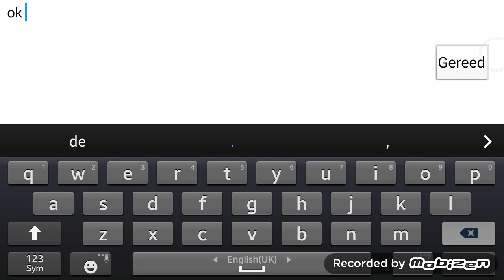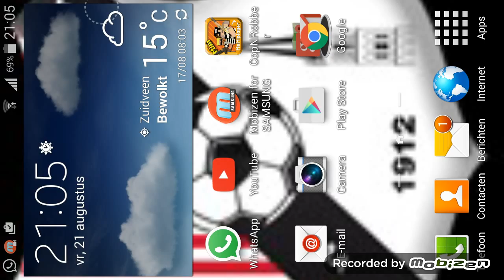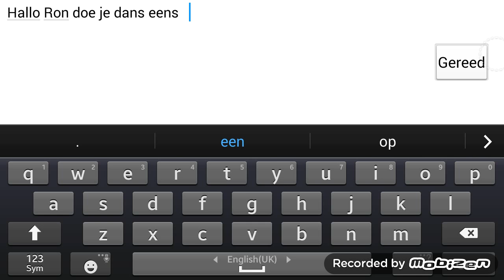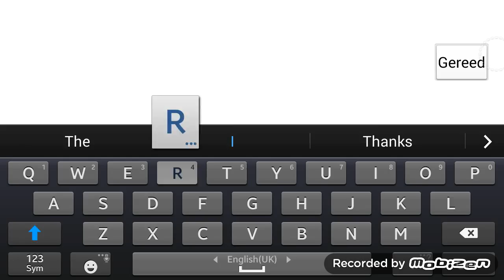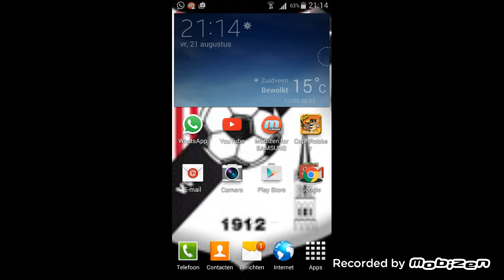Ron Jans is mijn speelt cops n robbers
Ik speel samen met Ron Jans !!!